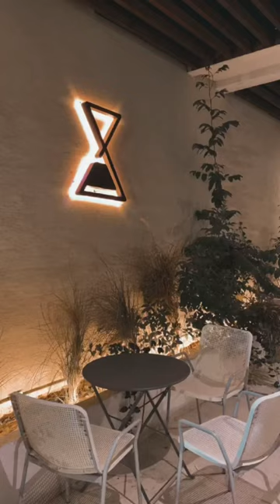what a night!!